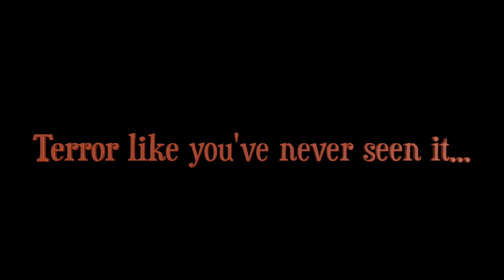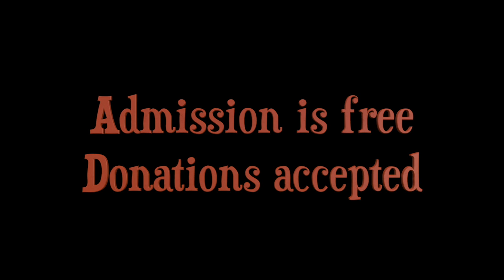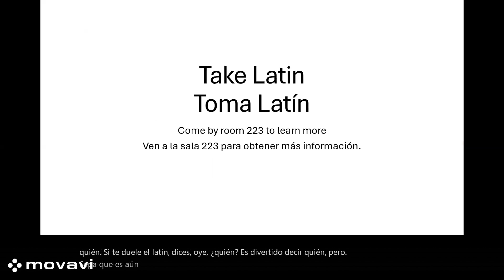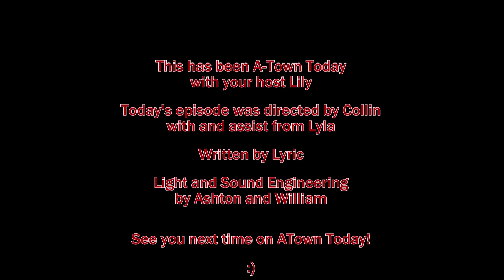ATown Today for Monday, October 14th, 2024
A sneak preview of the Halloween Film Festival and the first look at our new celebrity doppelganger contestant!